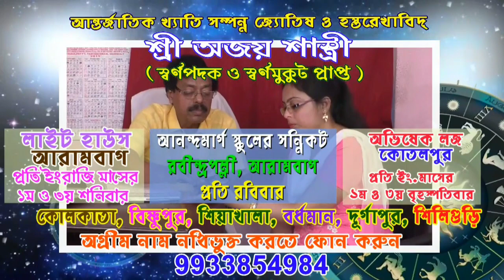আরামবাগ গৌরহাটীমোড়ের এল আই সি বিল্ডিং,অফিস সম্পূর্ণ স্যানিটাইজড করল দমকল বিভাগ।